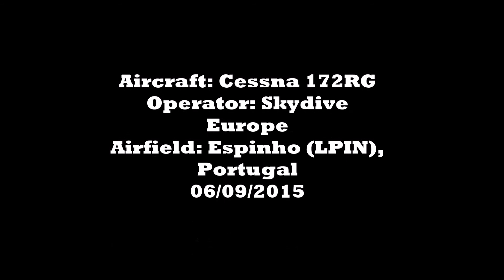Cessna 172Rg Start, Take off and Landing [1080P]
Airfield: Espinho, Portugal
Icao code: LPIN
Filmed with canon videoCam